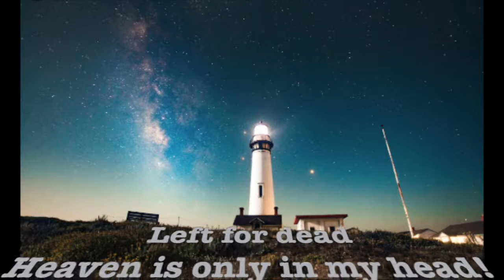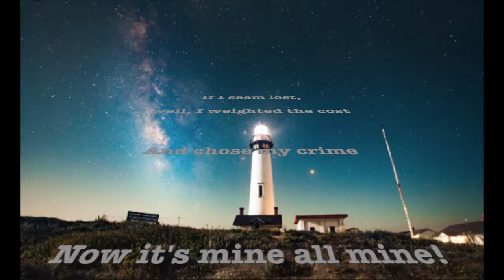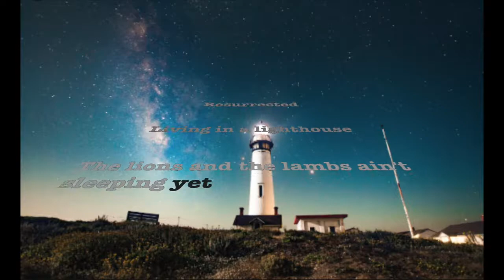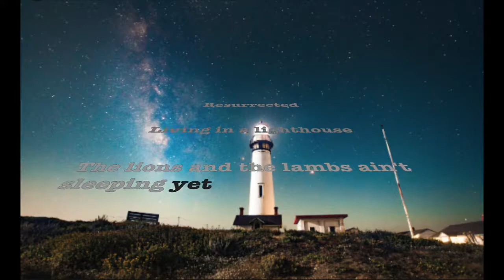the well and the lighthouse